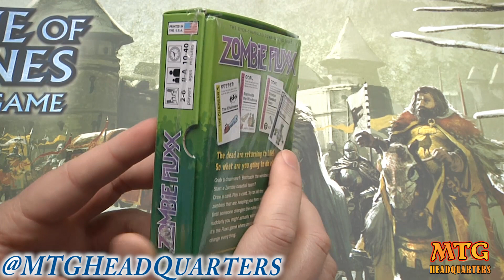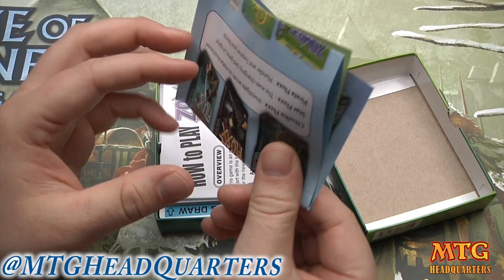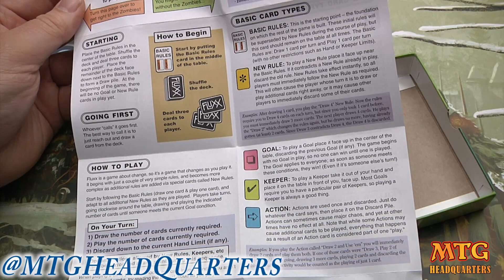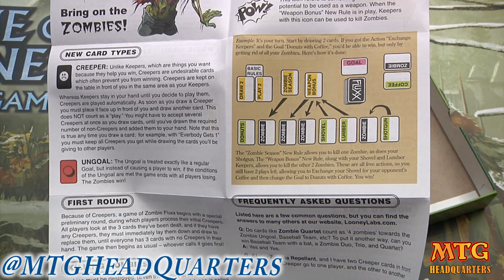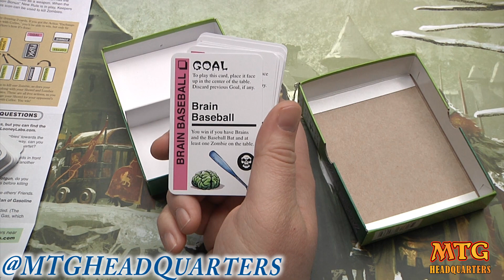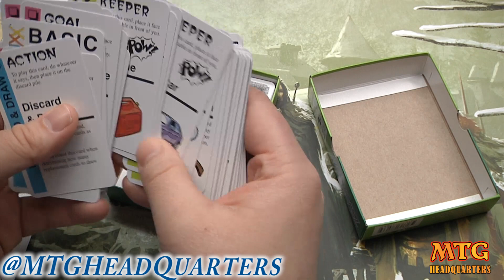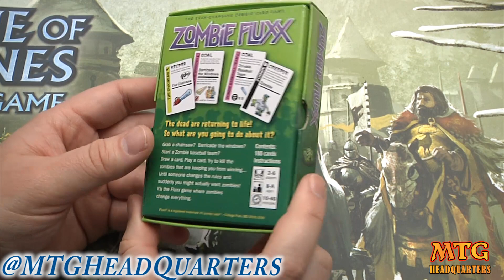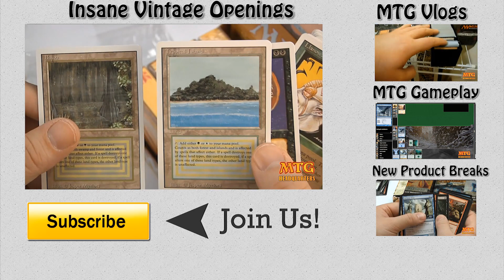Zombie Fluxx Opening & Overview-Night Off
✔️2nd Channel
I was told about this game from my local card shop and it seems like a ton of fun, so here it is, the zombie version of the super fun card game fluxx.